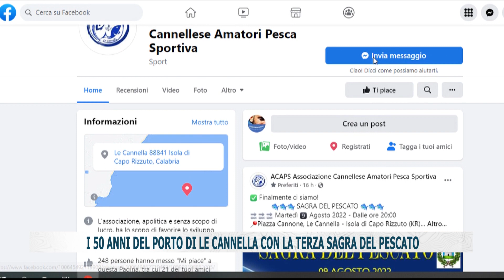I 50 ANNI DEL PORTO DI LE CANNELLA CON LA TERZA SAGRA DEL PESCATO